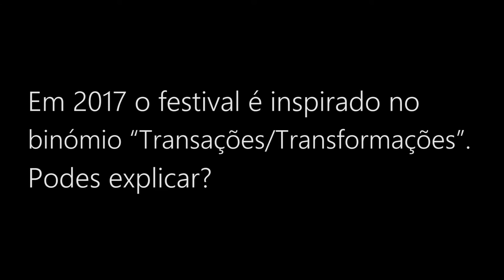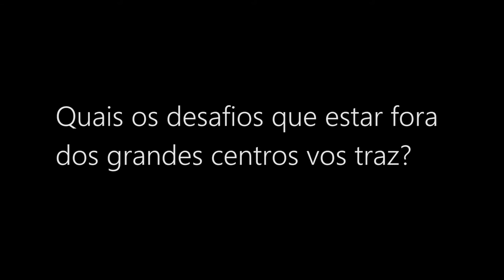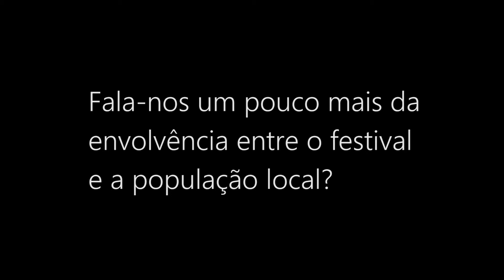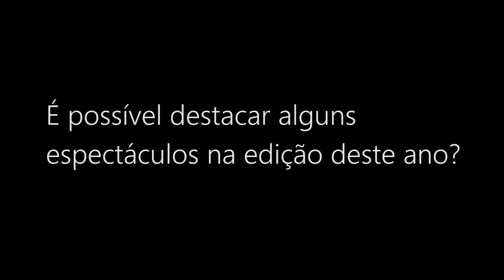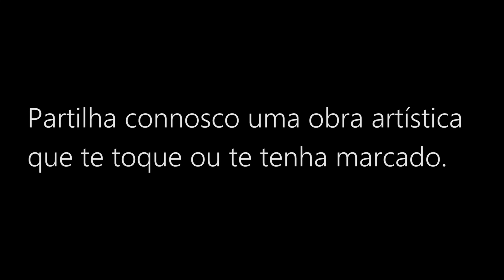Elisabete Paiva - Entrevista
Elisabete Paiva é a Directora Artística do Festival Materiais Diversos, que acontece anualmente em Minde, Cartaxo, e Alcanena. Nestas três localidades vão acontecer, de 14 a 23 de setembro, espectáculos de teatro, dança, e performance, cinema, debates, encontros, aulas, e muito mais. Conversámos sobre o Festival ao longo dos anos, sobre a edição de 2017 e sobre o panorama cultural em Portugal.